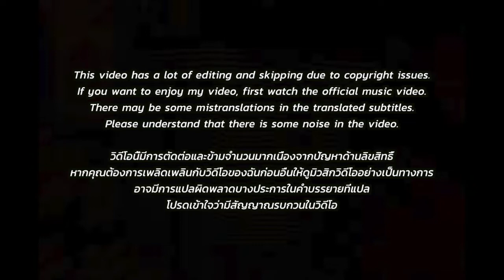🇹🇭🇰🇷🔥Korean Hiphop Junkie react to GAVIN.D - แค่เผลอ (KAE PLUR) (THAI/ENG SUB)